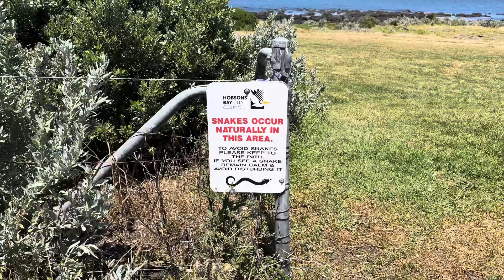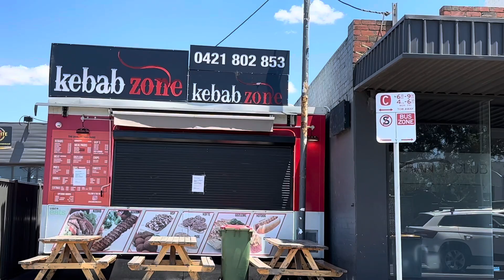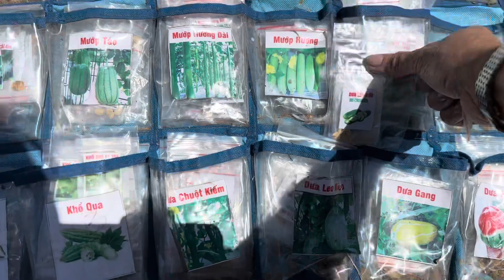Cuộc Sống Ở Úc 🇦🇺 Đi Biển WILLIAMSTOWN Chơi Mùa Hè - Dắt Thú Cưng Đi Tắm Biển￼ -Williamstown Beach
Hello Lan chào cả nhà￼ Mùa hè Lan với anh Liêm ￼ cháu Milo. Đi biển Williamstown chơi ￼. LanAustraliaVlogs GotoWilliamstownBeach ĐibiểnWilliamstownchơi￼ Mùahèđibiểnchơi￼ Dắtthúcưngđichơi￼